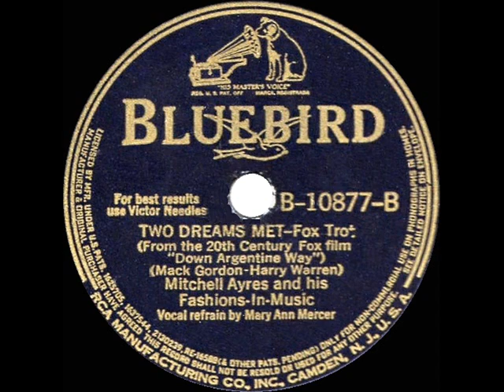1940 HITS ARCHIVE: Two Dreams Met - Mitchell Ayres (Mary Ann Mercer, vocal)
Two Dreams Met (Gordon-Warren) by Mitchell Ayres & his Orchestra, vocal by Mary Ann Mercer

It’s a cute Gordon & Warren tune from the Betty Grable-Don Ameche film “Down Argentine Way.”